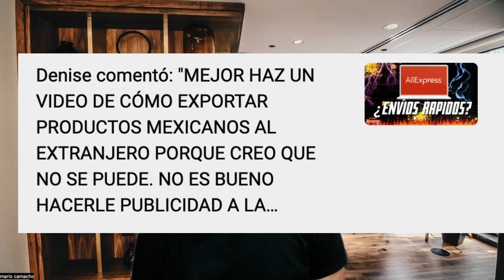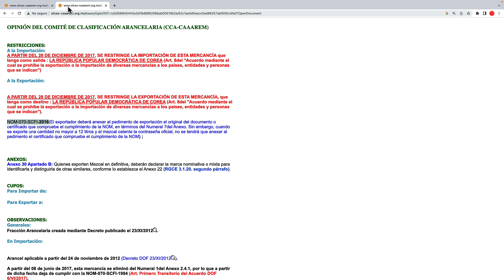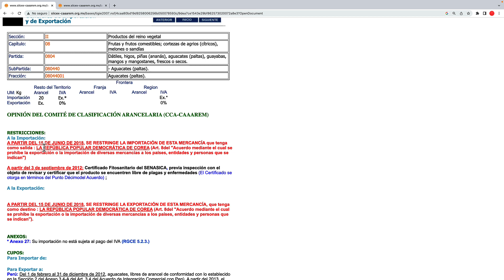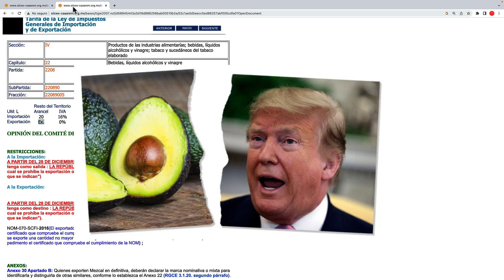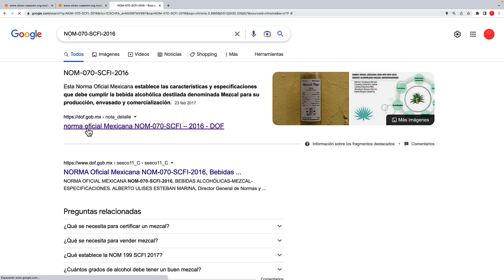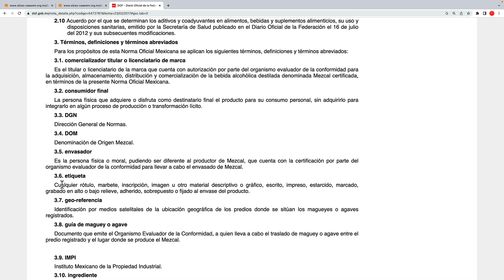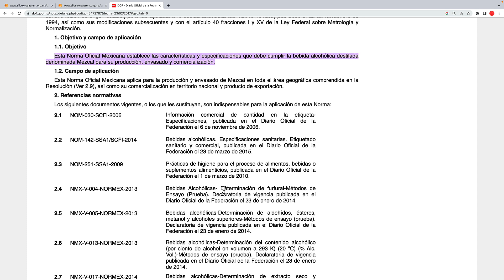EXPORTAR PRODUCTOS MEXICANOS AL EXTRANJERO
UNETE A NUESTRO GRUPO DE FACEBOOK DONDE CASA DIA SOMO MAS IMPORTADORES